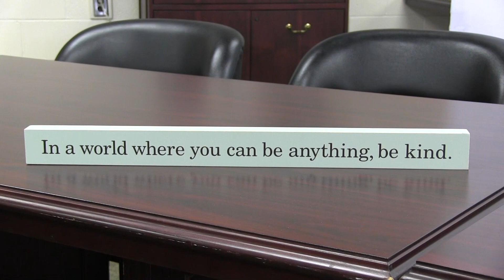Let's do more in '24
President Mike Gorman asks how we can do more in ’24.  Let our mantra be Nice, Kind and Charitable.